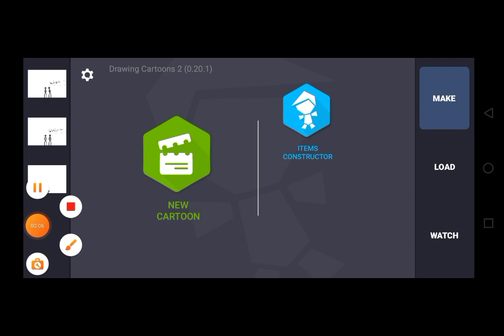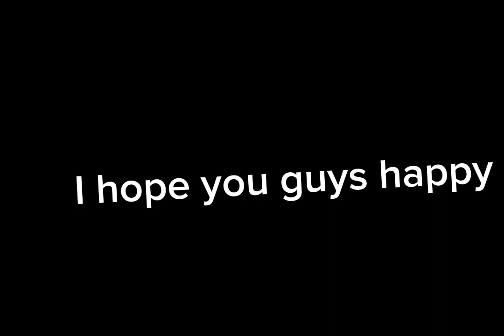drawing cartoon or sticknodes